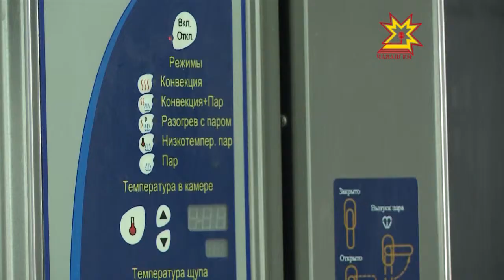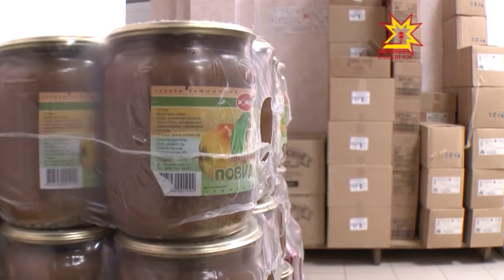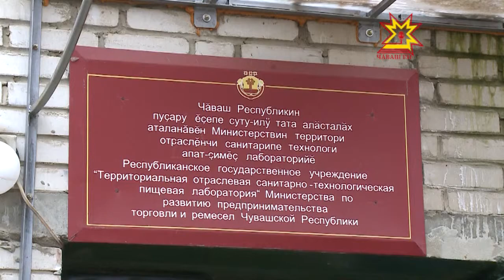Качество. Выпуск 11.11.2013